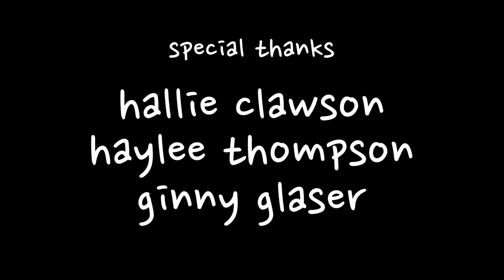GRUMPABOO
Film #10, Session 1

Produced and Directed by Dan Glaser
Written by Timothy J. Meyer
Starring Kelli Breslin and Steven Molony
Shot and Edited by Dan Glaser
Special Thanks to Hallie Clawson, Haylee Thompson and Ginny Glaser